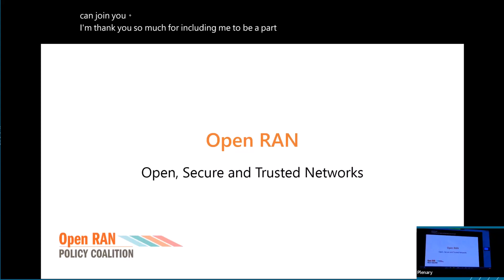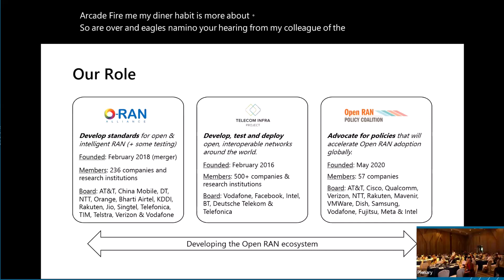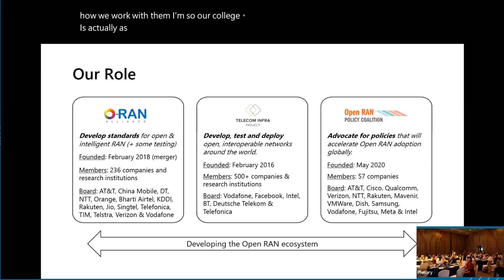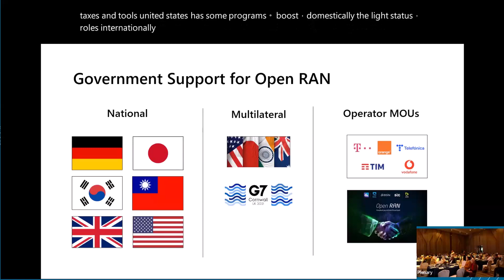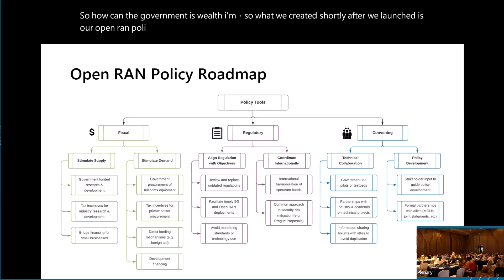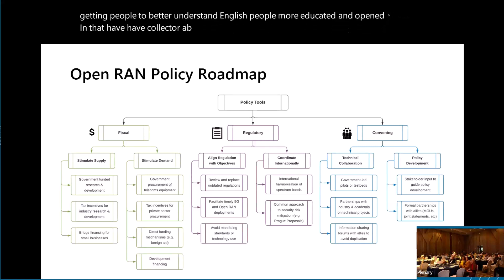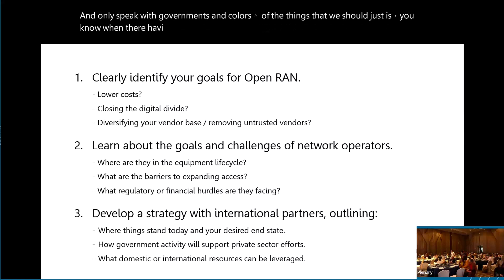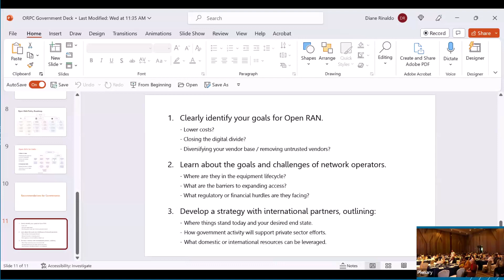Open RAN Policy Coalition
This video introduces the Open RAN Policy Coalition, a key influencer in the telecommunication industry.

Learn about the coalition's role in promoting Open RAN adoption, its efforts in advocating for policy changes, and how it is shaping the future of global telecom networks through collaborative initiatives and industry-wide standards.